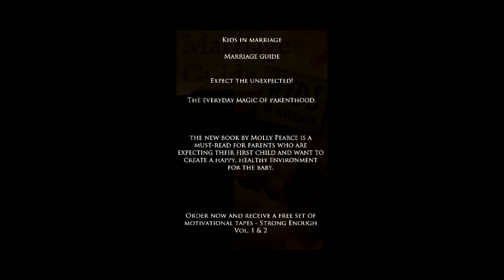Creepy Children / Layers Of Fear #4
Welcome to Spook-tober!!
All of October i will be uploading spooky,scary horror games.